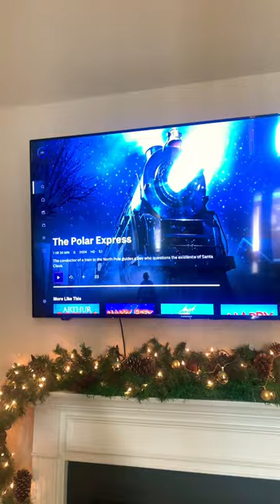MERRY CHRISTMAS 🎄🤍🎅🏾✨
have a merry Christmas & happy holidays